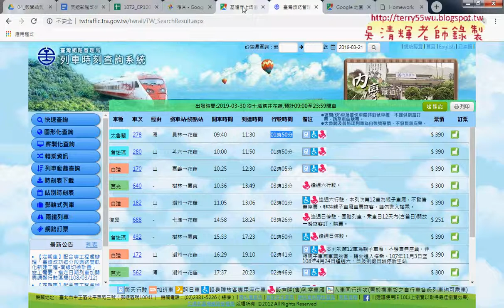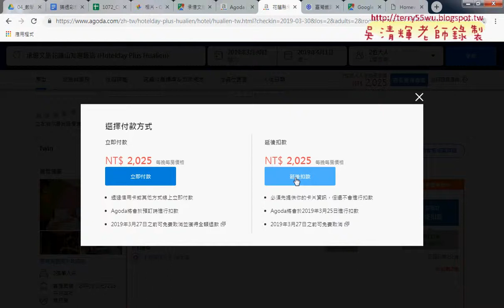03 用GOOGLE地圖規劃行程交通與飯店與景點